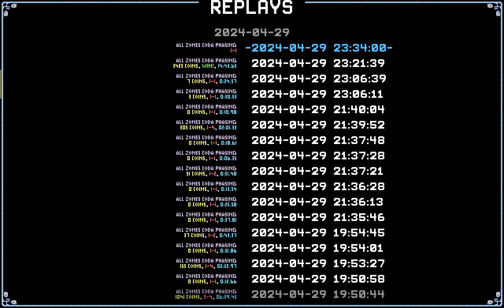Coda phasing full replay - Steam - Crypt of the NecroDancer Amplified + Synchrony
Full replay from the in-game system, since I only managed the record the last 5 minutes from the run due to Nvidia setting